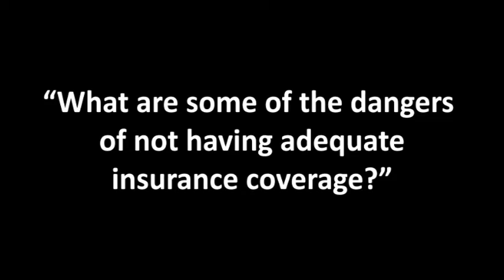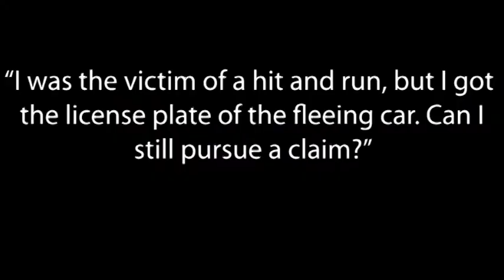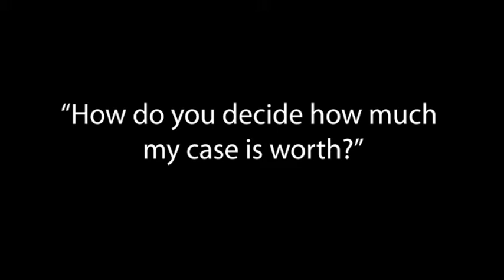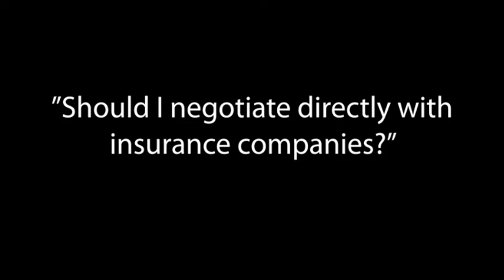Attorney Duane Lassiter Answers Your Legal Questions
Attorney Duane Lassiter answers your important questions about how to get paid if you're the victim of a car crash and what type of insurance coverage to carry.